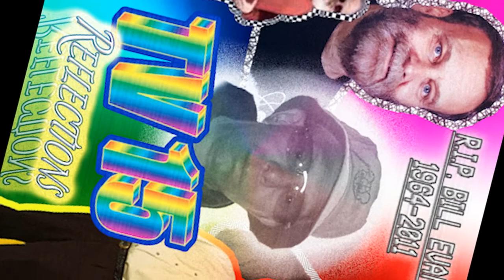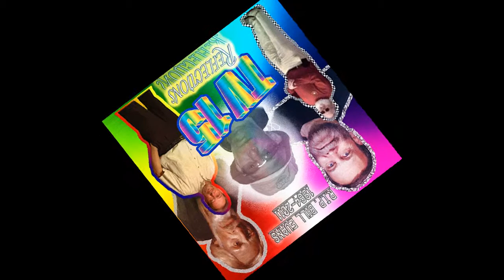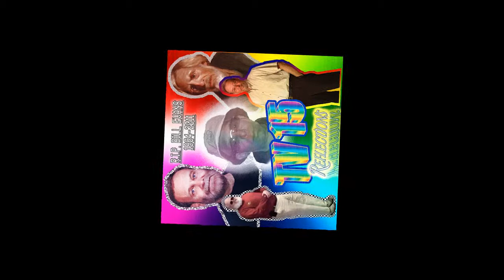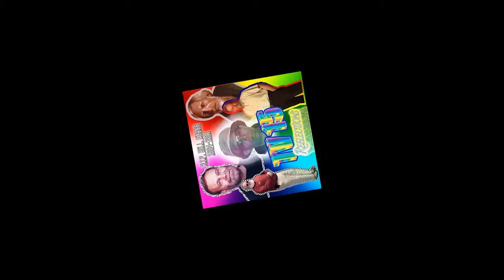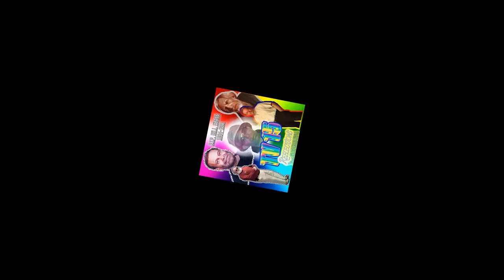2011 - Masterful Reflections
This week we take a masterful reflection on the year 2011, as we prepare to drop rudder on the year 2012.  Join us on this reflective journey, won't you?